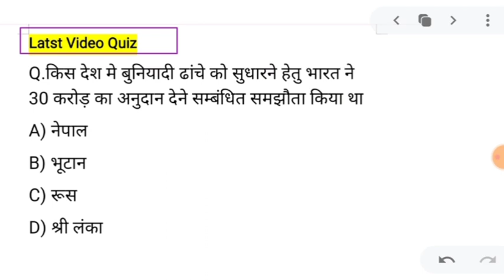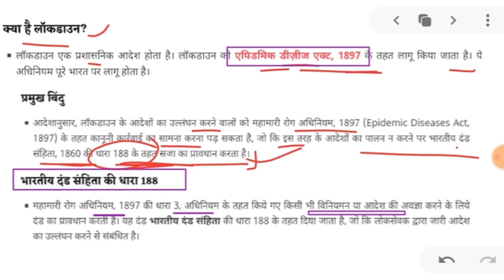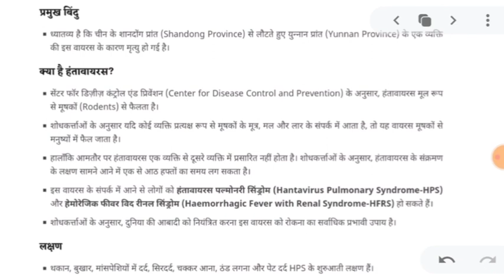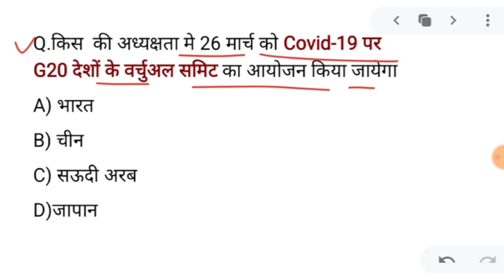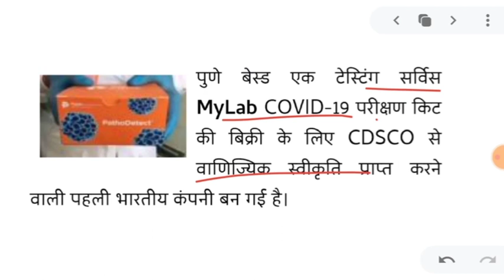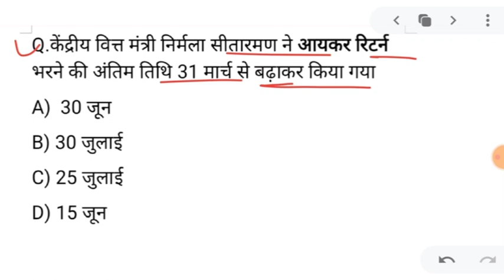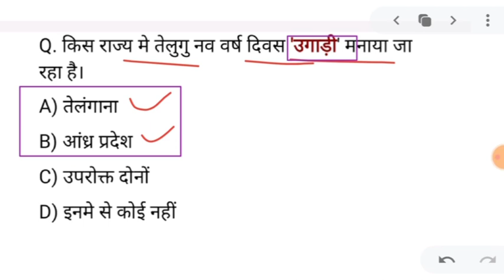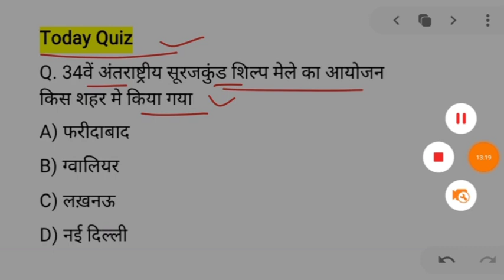26मार्च 2020 Daily Current Affairs 2020 UPSC*RAILWAY *BANK*SSC*Police *UP*RAJ IQ Booster -Golden Era